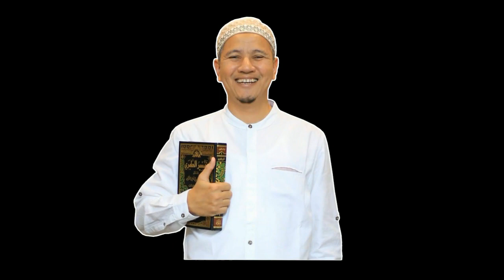CERAMAH HABIB NOVEL | NIKMATI HIDUP YANG DIBERI PILIHAN